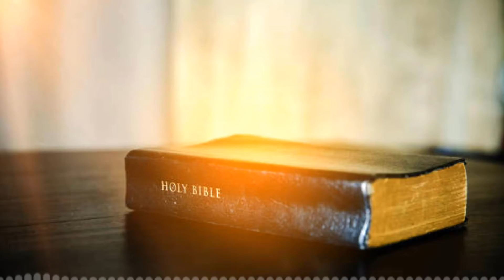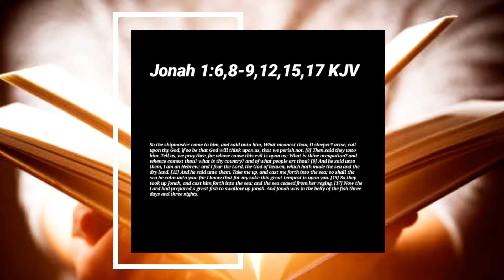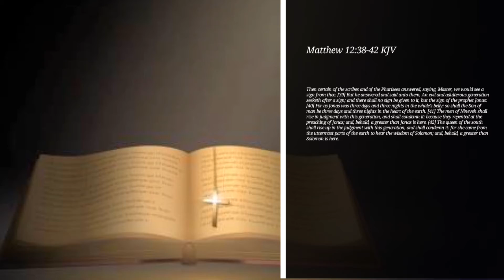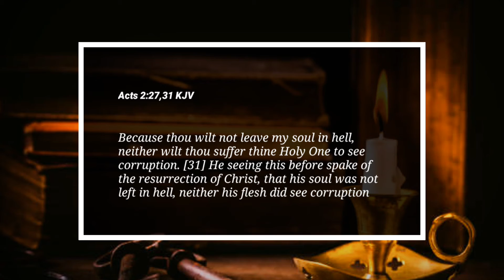Jonah, disobedient or messenger from future?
📜 BIBLE 📜

-I hope this bible review may bless your lives, and Jesus Christ keeps ministering your souls.
God bless you, If you are here please comment on something that spiritually glorified you from the video and leave a small message for others